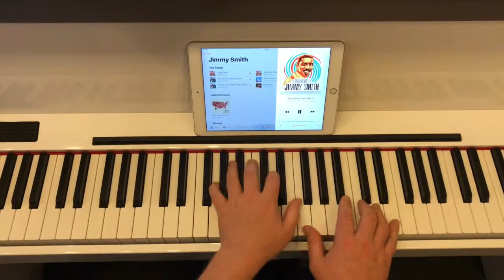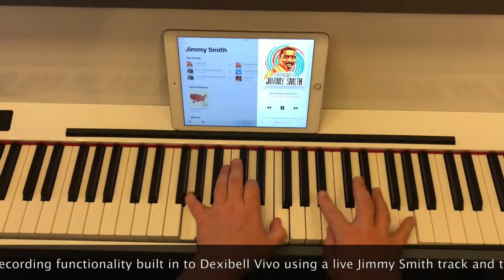Dexibell at Promenade Music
Steve at Promenade Music discovers Dexibell